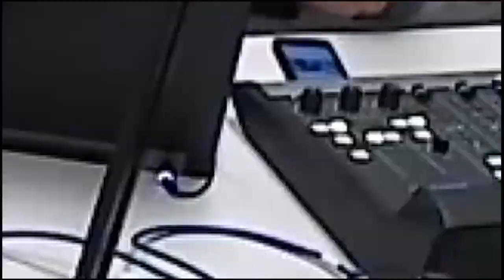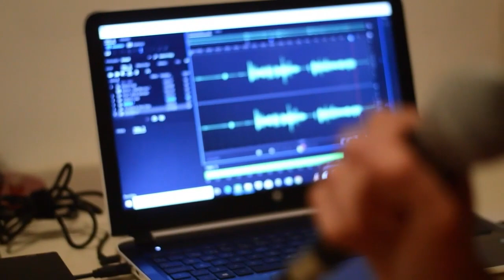Fatal 4 Way (04/19/24)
Jason, Q, Shawn & Brian talk about the upcoming WWE Draft and the greatest entrances of all time.